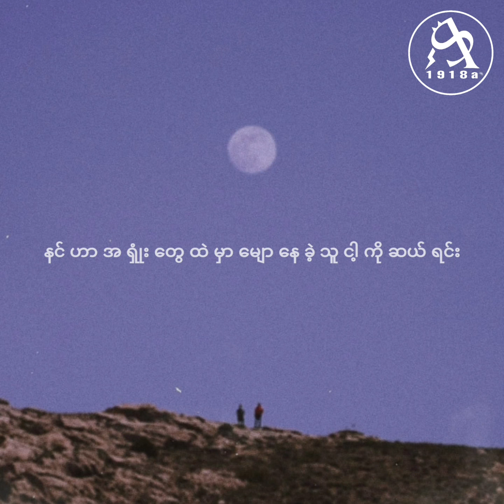ေလးျဖဴ - ငါ့ရဲ႕လမင္း [HD] [1:1]